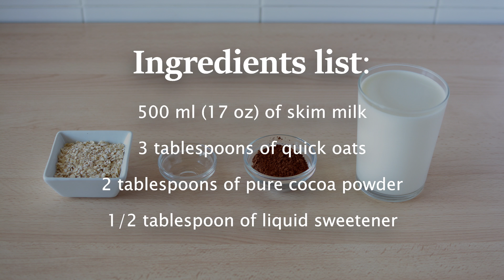Chocolate Oatmeal Milkshake - Super Easy & Healthy Milkshake Recipe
Learn how to make a healthy milkshake with cocoa powder and oats. This low-calorie milkshake is super easy to make and tastes pretty good.

▼ INGREDIENTS LIST:

- 500 ml (17 oz) of skim milk
- 3 tablespoons of quick oats
- 2 tablespoons of pure cocoa powder
- 1/2 tablespoon of liquid sweetener